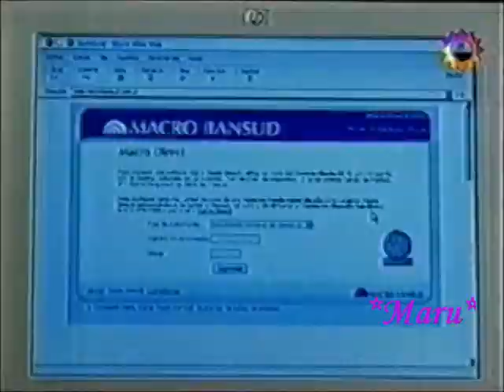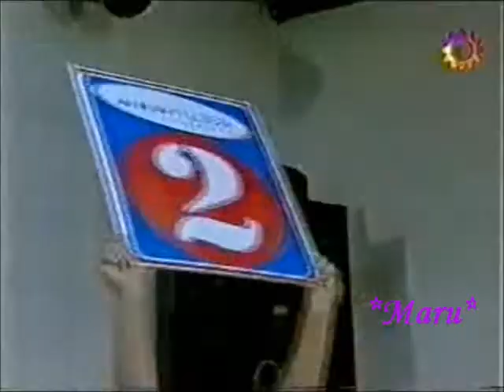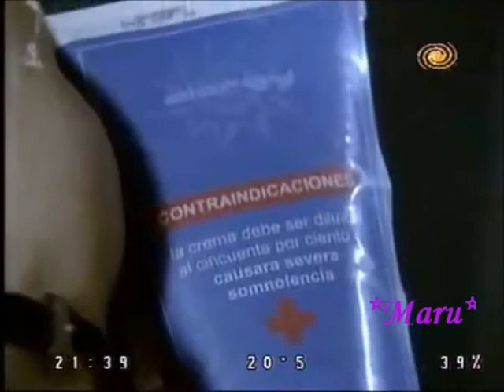Sin código 2 Parte 14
Nancy Dupláa, Adrian Suar, Nicolás Cabré y Rita Cortese